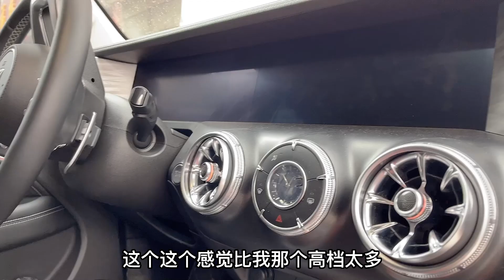路过四川南充，给王温暖体验一下桑塔纳床车，跟她的坦克300比比